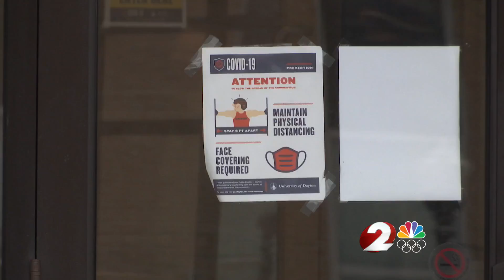UD Medical Director retiring after 30 year career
The Medical Director of the Student Health Center at the University of Dayton medical director is retiring after a 30-year career.